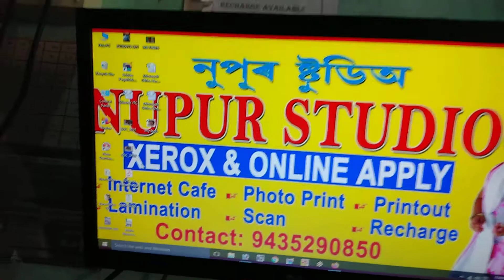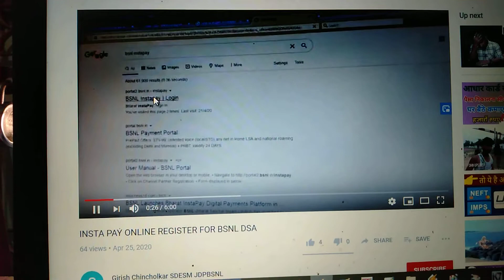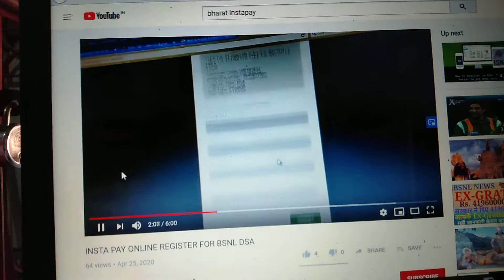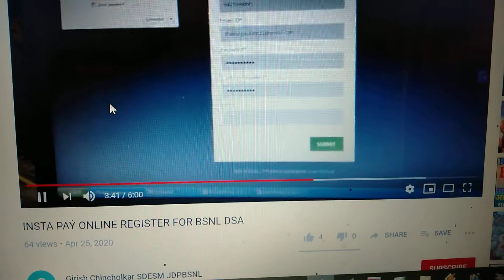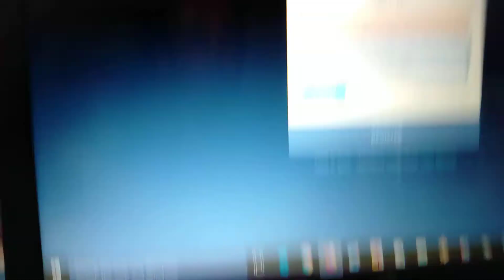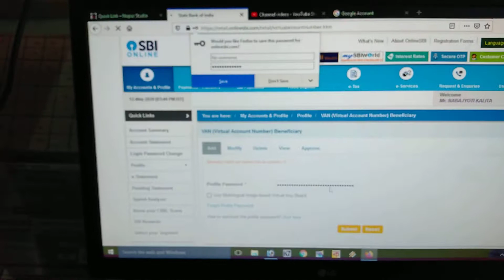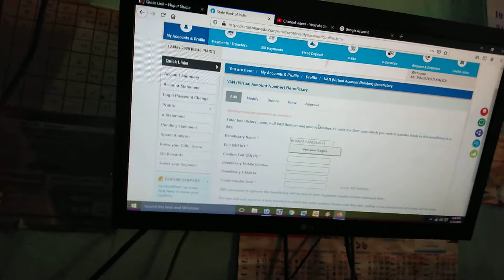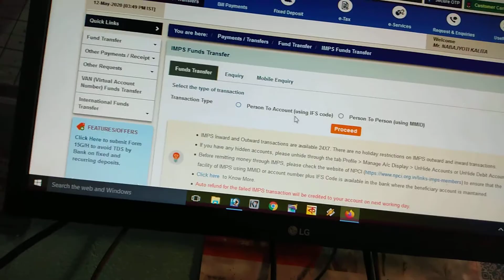Bharat BSNL Insta PAy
How can I use Bharat BSNL  Insta Pay. We try 2 use it. Thanks